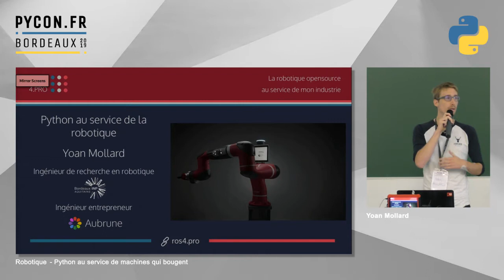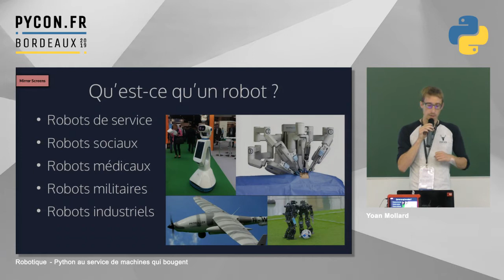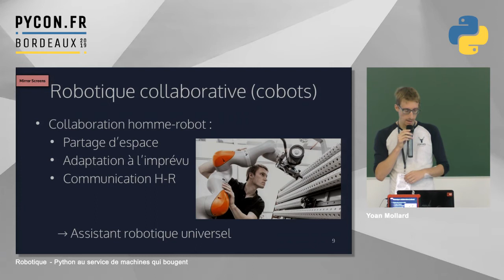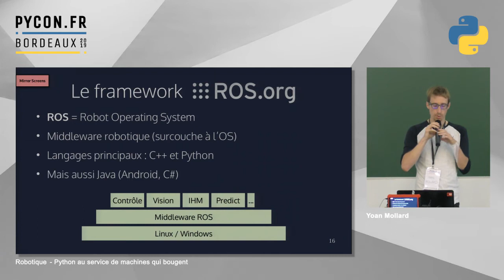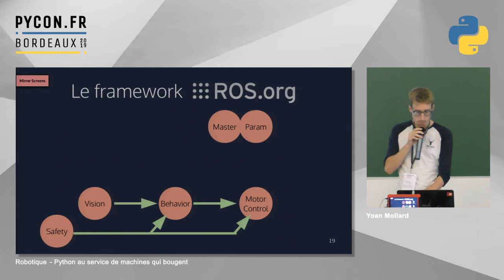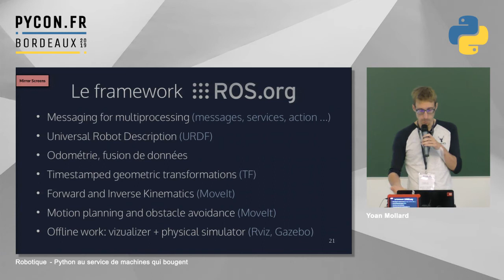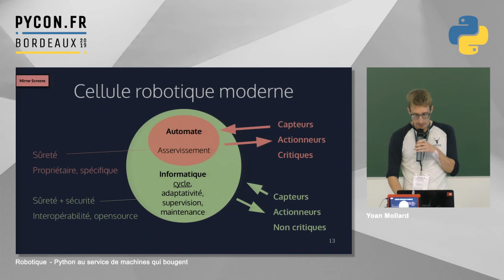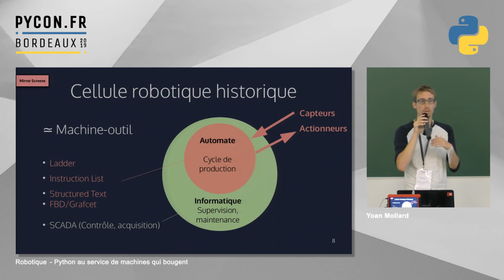PyConFR 2019 - Robotique : Python au service de machines qui bougent - Yoan Mollard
Python est, avec C++, l'un des 2 langages officiels du middleware robotique opensource ROS (Robot Operating System).

Il s'agît d'un couteau suisse logiciel permettant de piloter des robots de toutes tailles, allant de petits robots roulants jusqu'à des manipulateurs industriels de plusieurs tonnes.

Au dessus d'un automate assurant le contrôle et la sûreté électromécaniques, Python peut intervenir sur toute ou partie du cycle de fonctionnement robotique : perception de l'environnement, prise de décision, contrôle des moteurs et des trajectoires, interface homme-robot.

Durant cette conférence nous verrons les rudiments de l'écosystème ROS, nous démarrerons un robot martien simulé que nous contrôlerons en 4 lignes de code Python, et nous ouvrirons sur comment aller plus loin avec les ressources de formation robotique ROS4PRO à destination des techniciens et ingénieurs en activité ou en devenir.